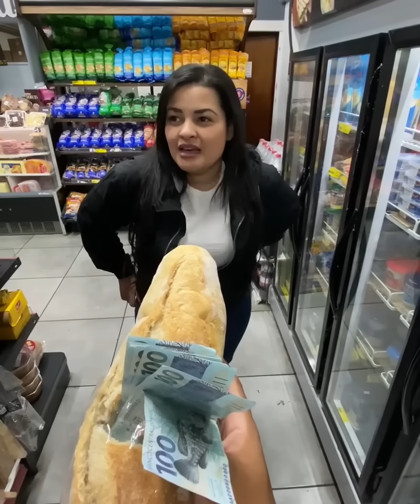Milionário dá pão de dinheiro para uma linda jovem cujos pais não a querem por causa de sua profissã